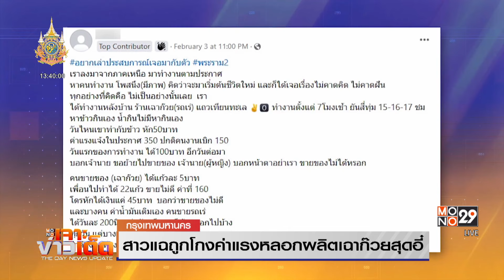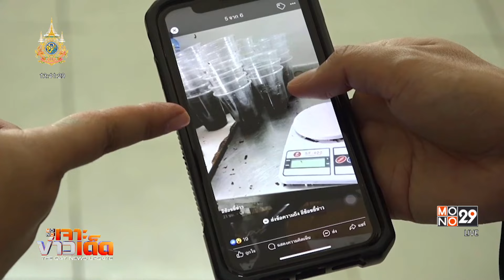สาวแฉ! ถูกโกงค่าแรง หลอกผลิต "เฉาก๊วย" สุดอี๋|MONO เจาะข่าวเด็ด | 5 ก.พ. 67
เปิดภาพสถานที่ผลิตเฉาก๊วยของโรงงานแห่งหนึ่งย่านบางขุนเทียน โดยมีหญิงรายหนึ่งนำมาโพสต์ไว้ พร้อมข้อความระบุว่า สมัครงานตามประกาศรับสมัครงาน ที่ระบุว่าจะให้ค่าจ้าง 350 บาทต่อวัน  แต่เมื่อทำงานจริง 3 วัน กลับถูกหักค่าใช้จ่ายต่างๆ จนเหลือวันละประมาณ 100 บาทเท่านั้น โดยภาพที่หญิงสาวรายนี้นำมาโพสต์จะเห็นว่าทั้งหม้อต้ม  พื้นทางเดิน และที่หั่นเฉาก๊วย ดูสกปรก ไม่เหมาะสำหรับใช้ในการผลิตอาหาร หลังจากนั้นหญิงรายนี้ได้ร้องเรียนไปที่ทีมงานของนายณัฐชา บุญไชยอินสวัสดิ์ สส.พรรคก้าวไกล ซึ่งได้ประสานเจ้าหน้าที่เข้าตรวจสอบเมื่อช่วงเช้าที่ผ่านมา

ทีมข่าว Mono29 ได้ลงพื้นที่พร้อมเจ้าหน้าที่พบเป็นอาคารพาณิชย์  3 ชั้น 2 คูหา  ชั้น 1 เปิดเป็นที่ผลิตเฉาก๊วยตั้งแต่การต้ม จนถึงการแพคส่งรถเข็นขาย มีพนักงานประมาณ 10 คน  เมื่อสอบถามเจ้าของกิจการยอมรับว่ามีการผลิตเฉาก๊วยขายจริง แต่ไม่ได้ทำในลักษณะของโรงงาน

ส่วนหญิงที่โพสต์มาทำงานได้เพียง 3 วัน บางวันก็ไม่ได้ทำงาน จึงไม่สามารถจ่ายค่าแรงให้เต็มจำนวน พร้อมมองว่าเป็นการโพสต์ที่เกินจริง อุปกรณ์ตามภาพก็เป็นของที่ไม่ได้ใช้แล้ว บางภาพก็ถูกหญิงคนดังกล่าวทำขึ้นมาเอง ทั้งทำเฉาก๊วยหกแล้วปล่อยแห้งก่อนถ่ายรูป และนำแก้วมาวางซ้อนกันทั้งที่ตนเองบอกให้ใส่ตะกร้า

ขณะ 1 ในลูกจ้างบอกว่าทำงานมาประมาณ 8 เดือน ทำหน้าที่นำเฉาก๊วยไปขายตามสถานที่ต่างๆ  ได้ส่วนแบ่งจากการขายแก้วละ 7 บาท รายได้ขึ้นอยู่กับการขายได้มากหรือน้อย ซึ่งหลังจากเป็นข่าว ก็ไม่รู้ว่าจะกลับมาขายได้อีกหรือไม่

ด้านสำนักงานเขตบางขุนเทียน และหน่วยงานที่เกี่ยวข้อง ระบุว่าหลังจากนี้เจ้าหน้าที่จะนำเอกสารต่างๆไปตรวจสอบเพิ่ม ว่าสถานประกอบการดังกล่าวจ้างแรงงานถูกต้องหรือไม่ ซึ่งผู้ประกอบการยืนยันว่าไม่เคยจ้างแรงงานต่างด้าว แต่จะต้องตรวจสอบอีกครั้ง และในวันพรุ่งนี้ สำนักงานสวัสดิการคุ้มครองแรงงานกรุงเทพฯ ได้นัดให้ผู้ประกอบการ นำเอกสารชี้แจงต่าง ๆ ที่เกี่ยวข้องมาส่งมอบด้วย